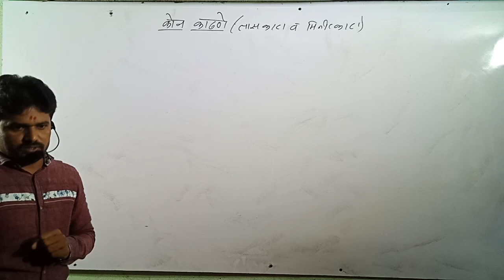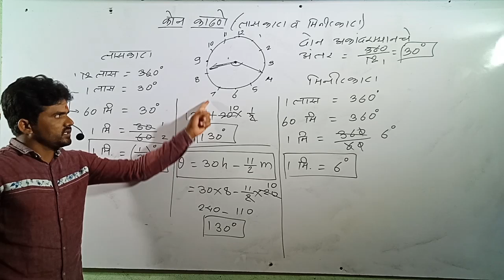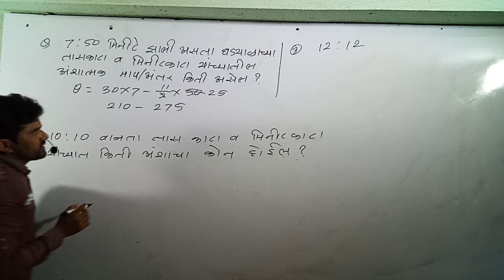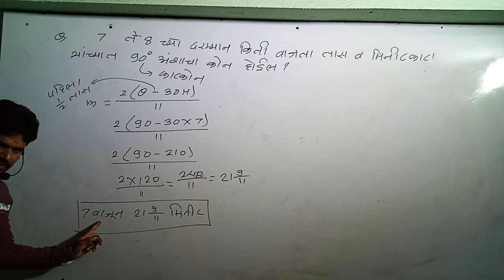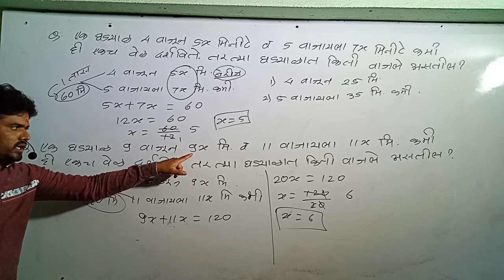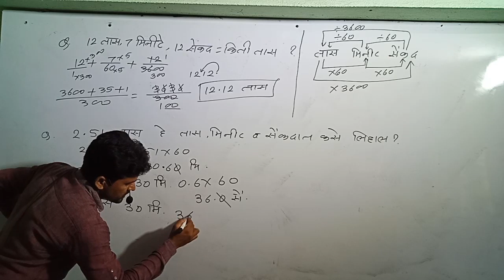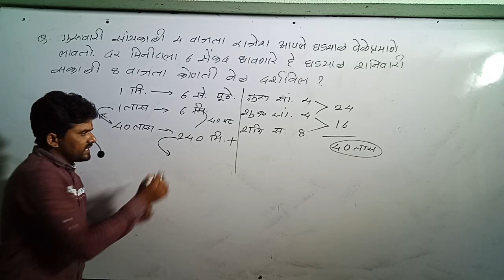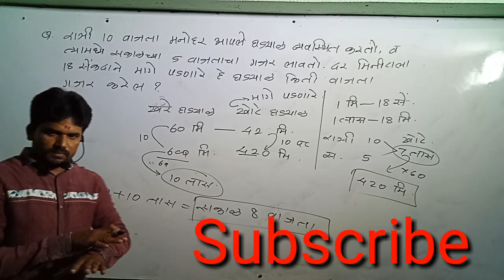MPSC/PSI/STI/ASO/तलाठी/ग्रामसेवक/पोलीस भरती व सर्व सरळ सेवा परीक्षेसाठी अत्यंत उपयुक्त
घड्याळ भाग 2. तलाठी/ग्रामसेवक/ लिपिक/ पोलीस भरती तसेच MPSC व सर्व सरळ सेवा भरती साठी अत्यंत उपयुक्त अगदी सोप्या पद्धतीने आहे सर्वांनी पहावा असा व्हिडिओ